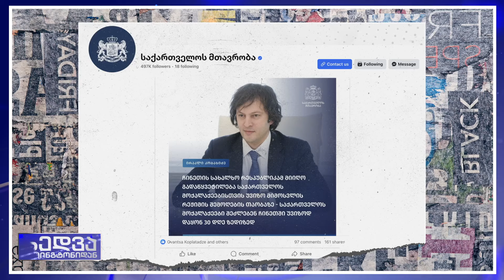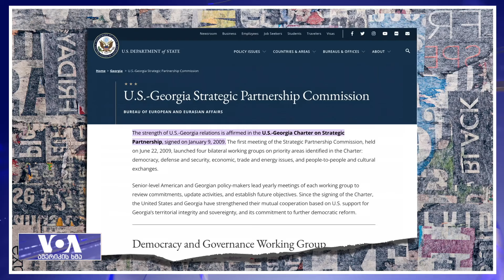"არ შეგვიძლია დავუშვათ, პუტინმა საქართველო ხელში ჩაიგდოს" - ლეონ პანეტა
აშშ-ის თავდაცვის ყოფილი მდივანი და დაზვერვის სააგენტოს ყოფილი დირექტორი, ლეონ პანეტა საქართველოსთვის რუსეთიდან და ჩინეთიდან მომავალ საფრთხეებზე საუბრობს. "არა პუტინმა, არა სი ძინპინმა, არა ვინმე სხვამ, არამედ ქართველმა ხალხმა უნდა გადაწყვიტოს, როგორი ქვეყანა უნდათ მომავლისთვის", - ამბობს პანეტა.